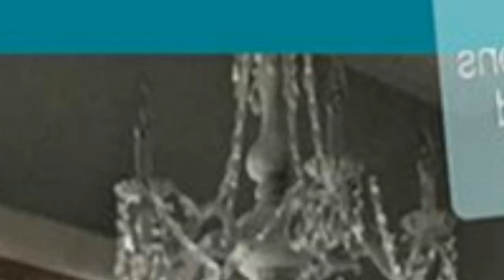75 Craftsman Turquoise Family Room Design Ideas You'll Love 🌈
Browse craftsman family room ideas and discover craftsman decorating and design inspiration for your next remodel or update, including craftsman color, layout and decor options.

0:00:00 - Intro
0:00:12 - Craftsman Turquoise Family Room Design Ideas You'll Love: Inspirations 1 to 25
0:01:04 - Craftsman Turquoise Family Room Design Ideas You'll Love: Inspirations 26 to 50
0:02:08 - Craftsman Turquoise Family Room Design Ideas You'll Love: Inspirations 51 to 75

Hello there!🌈